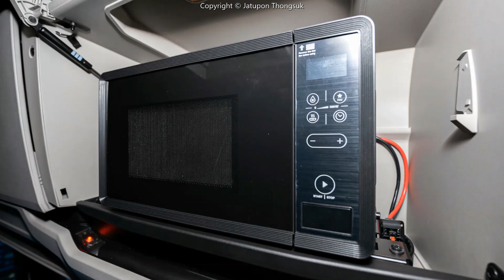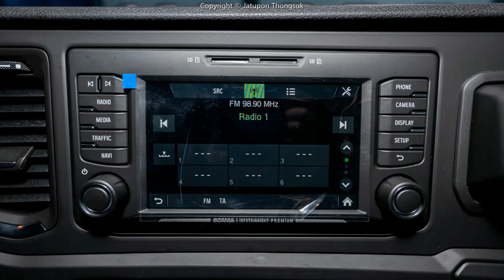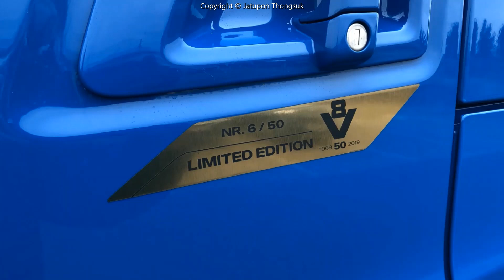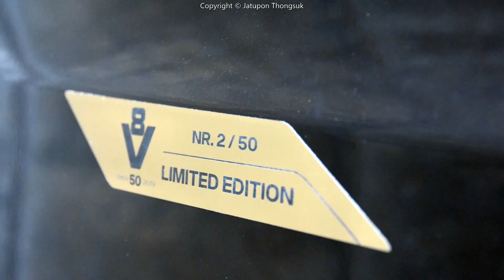สแกนเนีย V8 รุ่นพิเศษ 50th Anniversary Limited Edition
Scania V8 50th Anniversary Limited Edition
 50 ปี เครื่องยนต์ที่ทรงพลังกับการฉลองสุดพิเศษที่ทำรถมาเฉพาะแฟนเครื่องยนต์V8
SCANIA เปิดตัวรถหัวลากรุ่นพิเศษเพื่อฉลองครบรอบ 50 ปีของเครื่องยนต์ V8 มีให้เลือกทั้งแบบ 4x2 6x2 6x2*4 6x4 8x4 10x4*6  โดยรถทุกคันในซีรีย์จะถูกกำหนดหมายเลขและแยกความแตกต่างด้วยคุณสมบัติที่เป็นเอกลักษณ์ของรุ่น นอกจากนี้ยานพาหนะแต่ละคันจะได้รับการแต่งตั้งด้วยแพ็คเกจสไตล์ V8 ระดับสูงของ SCANIA โดยรถรุ่นพิเศษนี้จะมีเฉพาะ หัวเก๋ง R(CR20) กับ หัวเก๋ง S (CS20) เท่านั้น
คุณสมบัติภายนอกอื่น ๆ ที่โดดเด่นของ Scania V8 อันได้แก่
ภายนอก
-สติกเกอร์พิเศษฉลองครบรอบ50ปี เครื่องยนต์ V8
-ไฟส่องบันไดขึ้นหัวเก๋งรถ
-โลโก้ฉลองพิเศษที่ฝาครอบหัวเพลาขับ
-โลโก้ฉลองพิเศษที่แผ่นโคลน
-กระจังหน้าตัดโครเมี่ยมช่องระบายอากาศด้านข้างหน้าต่างและมือจับประตูและการออกแบบท่อไอเสียด้านซ้ายเป็นรูปสี่เหลี่ยมผืนผ้า
ภายใน
-มีตราสัญลักษณ์ครบรอบ 50 ปี V8 ที่ออกแบบมาเป็นพิเศษเช่นเดียวกับแถบขอบประตูโครเมี่ยมเฉพาะของ V8
-แป้นเหยียบ และ แผ่นปูพื้น ดีไซน์เฉพาะรุ่น
-เบาะหนังลายนูนที่มีการเย็บแบบ V8 สีแดงพิเศษ
-เตาไมโครเวฟ เครื่องชงกาแฟ
-ระบบสาระบันเทิงพร้อมหน้าจอขนาดใหญ่

ใครอยากจะดูเพิ่มเติมเกี่ยวกับรุ่น จำกัด ของ Scania V8 ครบรอบ 50 ปีได้ที่

credit video Scania UK
Thank you for scania uk,scania group,scania denmark

สแกนเนียแฟนคลับแห่งประเทศไทย